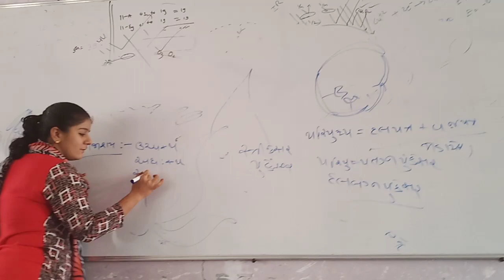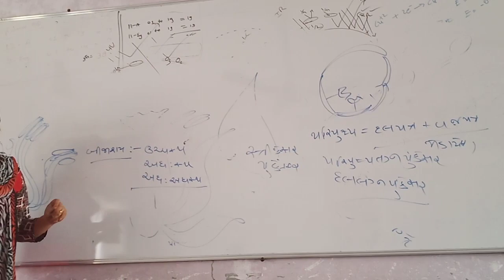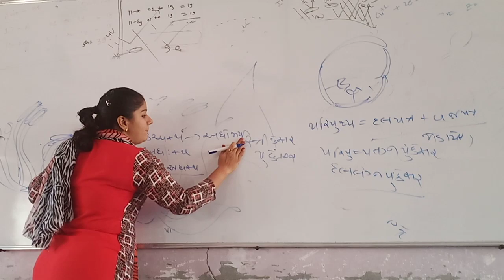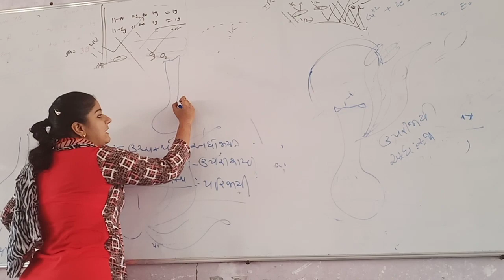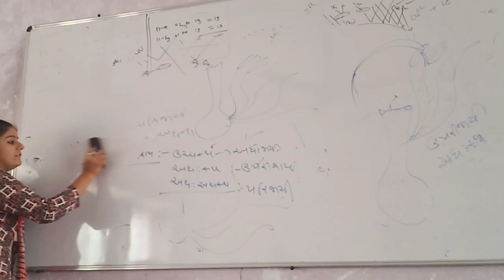Practicle basic info.